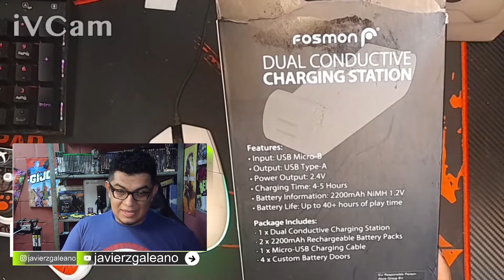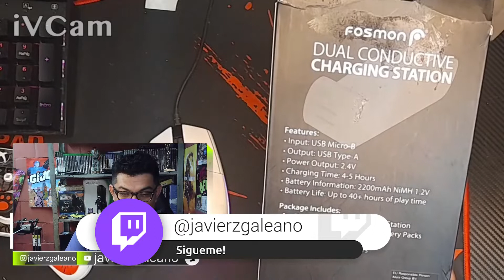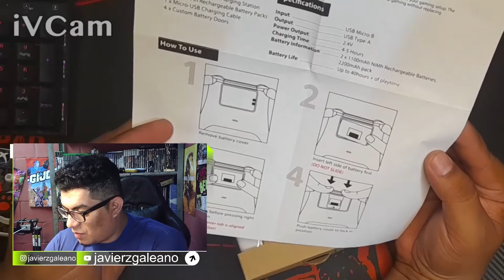Baterias recargables para controles Xbox One S y X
Un pequeño unboxing de mi ultima compra una estacion de carga, porque si vos jugas mucho con la Xbox, puedes gastar muchas baterías, pero como me aburri de gastar compre el dock de la marca Fosmon. Este es un sistema de dock dual para las consolas Xbox One, One S y One X. El kit incluye dos paquetes de baterías, un cable USB y una base de carga dual. Las baterías se pueden cargar hasta 1000 aproximadamente.

La carga es sencilla, simplemente pones el control en la base y listo. También funciona como soporte para tus controles y queda super cool. Las luces verdes parpadean cuando las baterías se están cargando. Cuando se completa la carga, la luz verde se vuelve sólida.

Desafortunadamente, si tenes un control Xbox One Elite, no podrá usar el dock Fosmon. La razón es que las pestañas de las baterías no se alinean con las ranuras del controlador Elite, así que tenlo en cuenta.

Espero que este video te haya resultado útil y, si lo hiciste, dale me gusta y no olvides suscribirte a mi canal para ver más videos instructivos y reseñas de productos.

CRONICAS DE UN VENDEDOR CALLEJERO, Ebook: